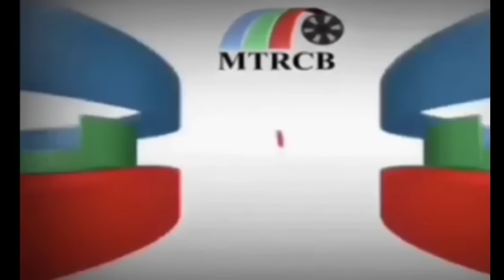Zoey Nagimbal Sa Nalaman Storytelling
PAUNAWA:
Ang video na ito hango po sa reaksyon, review, at teorya ng tv series na Abot Kamay Na Pangarap, katuwaan lamang po ito at wag masyadong dibdibin, malaya po tayong maglabas ng  ating saloobin at reaksyon, maaring tama po ito o mali, pero hindi po natin intensyon na manakit ng ibang tao, o pangunahan ang teleserye. Tanging pakay lang po namin sa channel nato ay  magbigay ng ispirasyon, entertainment at update para sa mga masugid at mapagmahal nating tagasubaybay ng Abot Kamay Na Pangarap.